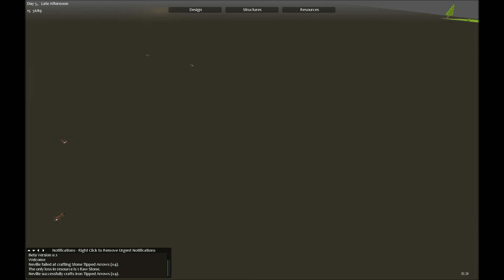Hammer Plays: Timber and Stone! - Part 3.7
Timber and Stone beta let's play.